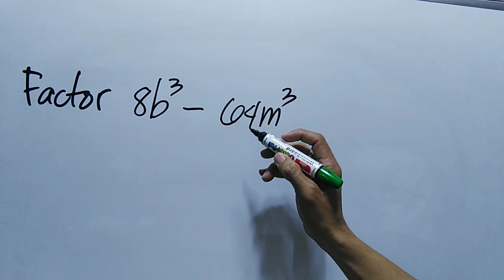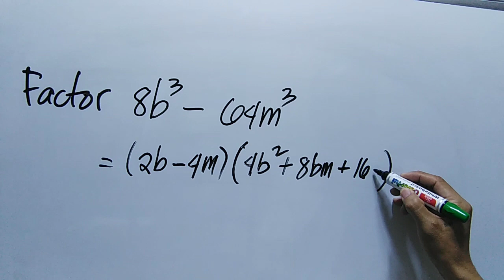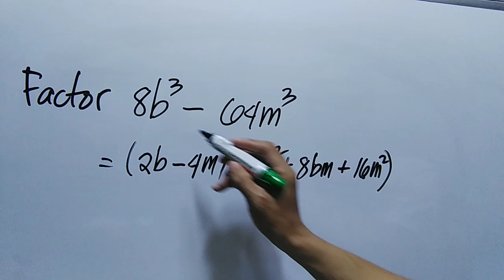FACTOR 8b cube - 64m cube